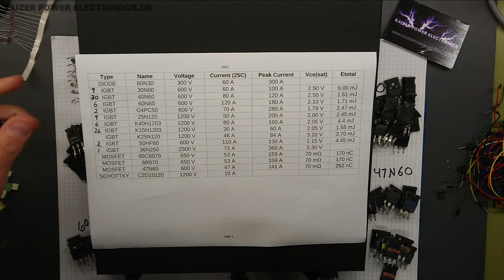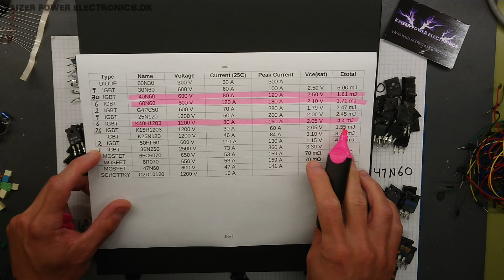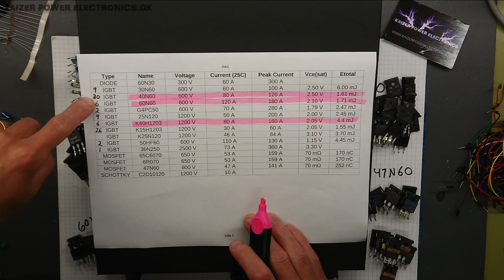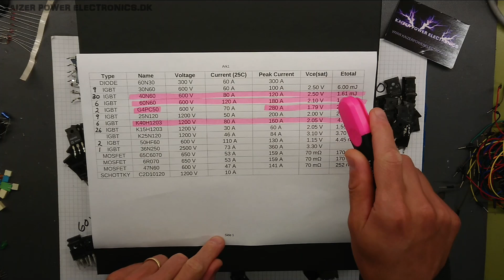Where To Get "Free" TO-247 IGBTs and MOSFETs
A look at a box of IGBTs and MOSFETs that I have salvaged from household electronics like microwave ovens, induction stoves, solar inverters, welding machines, car and battery charges and other common high power electronics with switching inverters. Discussion of salvaging IGBTs/MOSFETs

• BTC (0.0001 minimum): 3FtSz4svHxLYw4BNHWetSm65yajUZNb8CY
• ETH (0.05 minimum): 0x911d11766d3ab8efc829eb5f218f3b83dba12efa
• LTC (0.01 minimum): LLbTw63Mks4CmeWmkt2jChJfvrWHheH8T7
• DOGE (no minimum): DMRRa8uRH19tYWZ9GVHijpZYgRTecNVLFo
• SHIB (400 minimum): 0x8c1ed98c6c842467d782d2f865ed6d7adb8dfb4b